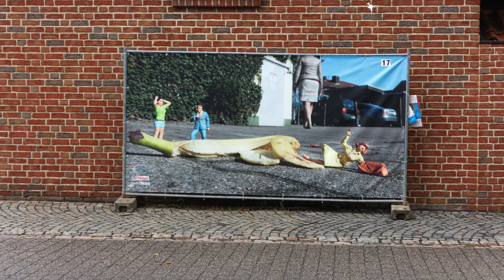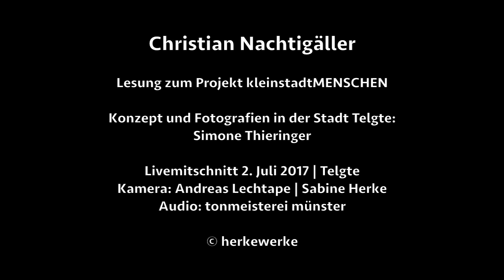Christian Nachtigäller »Banana-Blick«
Live-Mitschnitt Lesung von Christian Nachtigäller im Rahmen der Open Air Ausstellung kleinstadtMENSCHEN im münsterländischen Wallfahrtsort Telgte. Auf Großfotos von Simone Thieringer werden Alltagsgeschichten mit Miniaturfiguren der Kleinkunst-Werkstätten Preiser inszeniert. Autor Christian Nachtigäller ließ sich von Szene Nr. 17 inspirieren... Das Ergebnis: Banana-Blick!

Kamera Foto- und Videoaufnahmen zum Film: Andreas Lechtape | Sabine Herke
Konzeption und Fotografie Ausstellung: Simone Thieringer